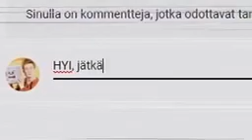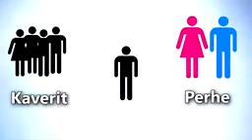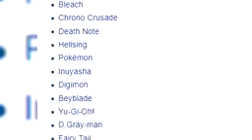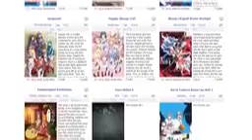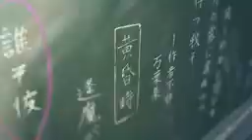Oma mielipiteeni animen vihaamisesta | pohtimisia osa 1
miksi animea vihataan ?? miksi sen katsojia hakataan kadulla päivittäin? ;(
 no on aika vitun rasittavaa paskaa nii siks..